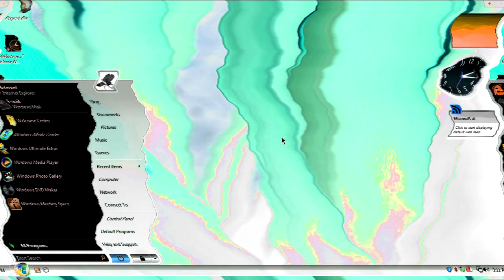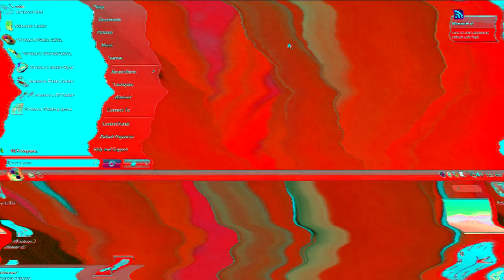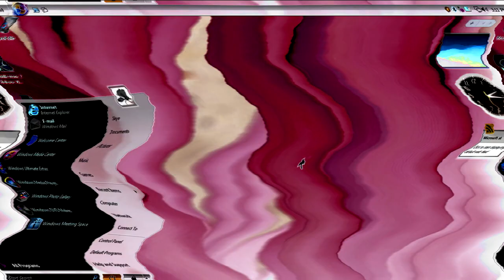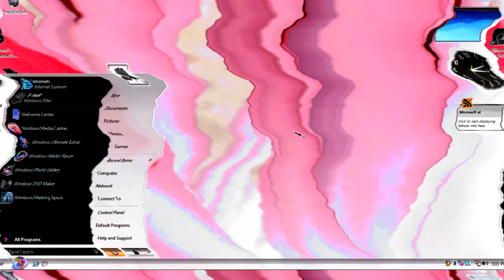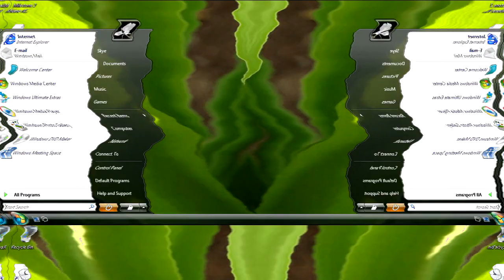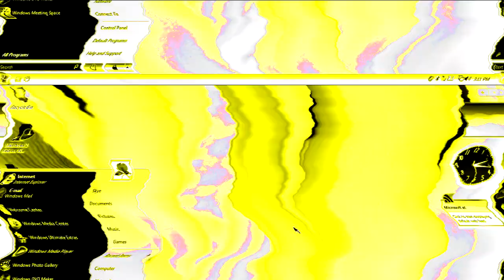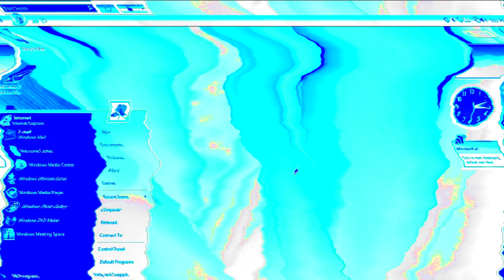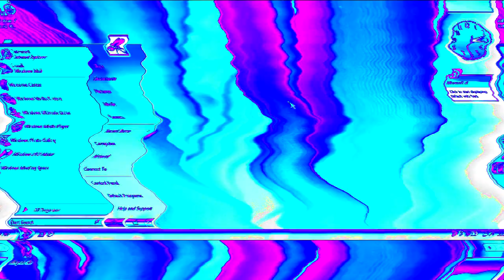Windows Vista Delta Edition And Desktop Startup Sound Effects (SBP1982E) in G Major 689.